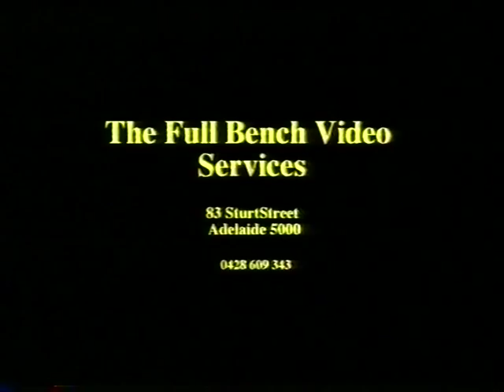Katrina Webb Sydney 2000 Paralympic Games- Opening Ceremony Torch bearer.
Katrina Webb carrying the torch into the stadium for the Sydney 2000 Paralympic Games Opening Ceremony.